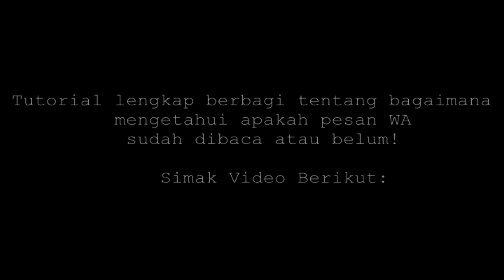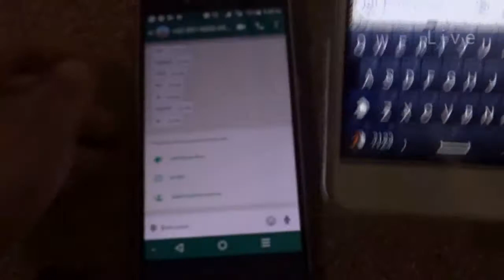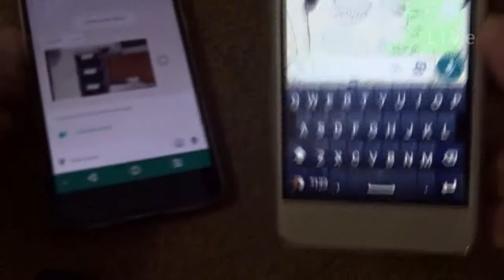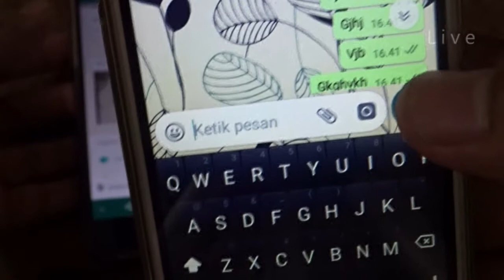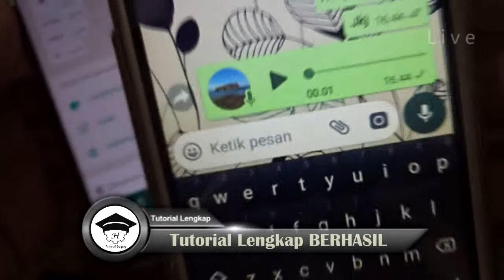Cara Mengetahui pesan Whatsapp sudah dibaca atau belum..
Cara Mengetahui pesan WA sudah dibaca atau belum